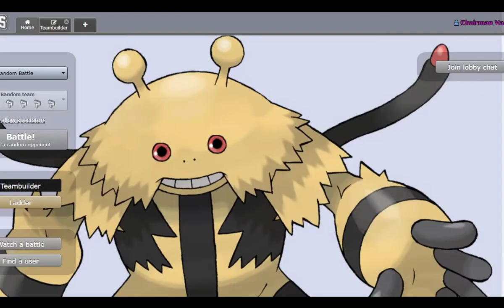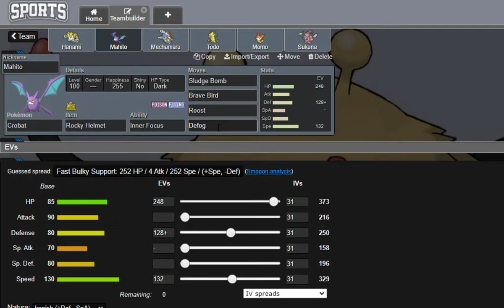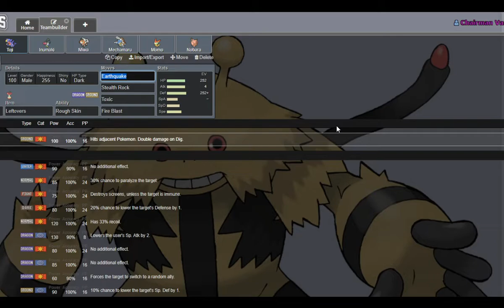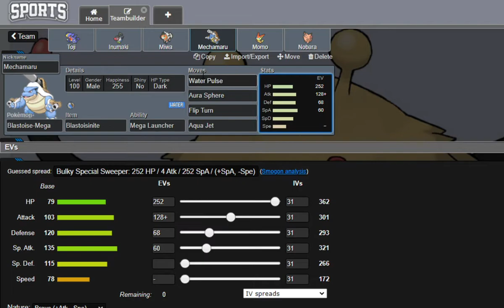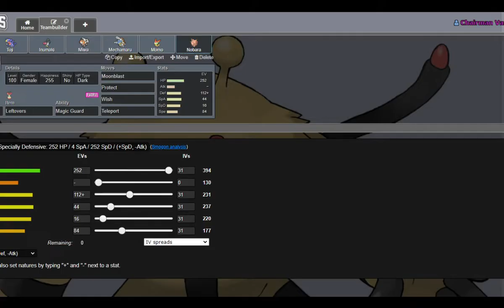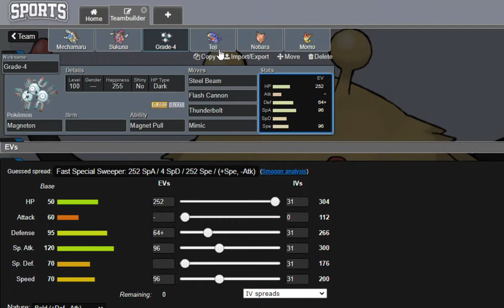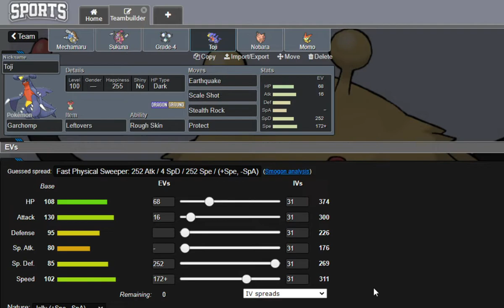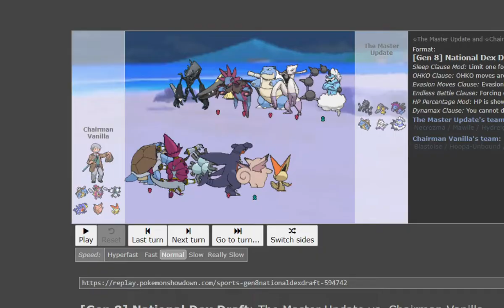TEC: The Movie | (Weeks 6-8)